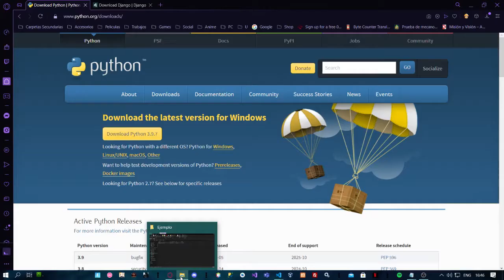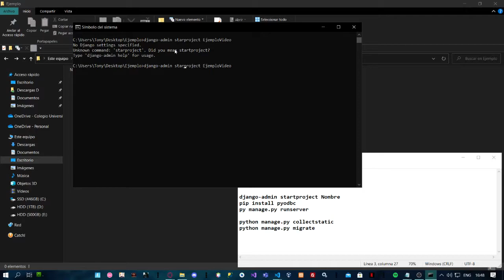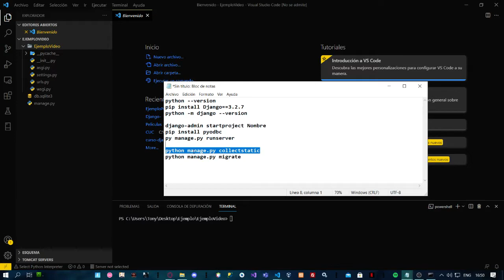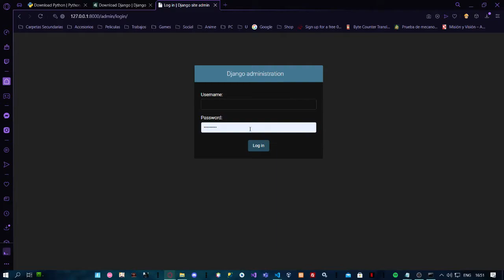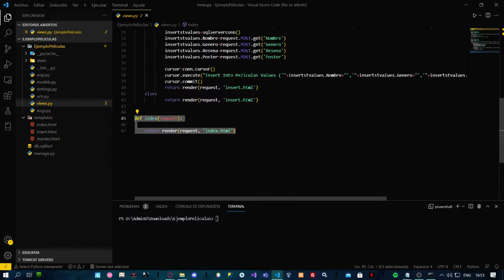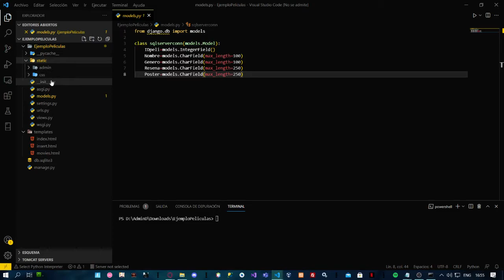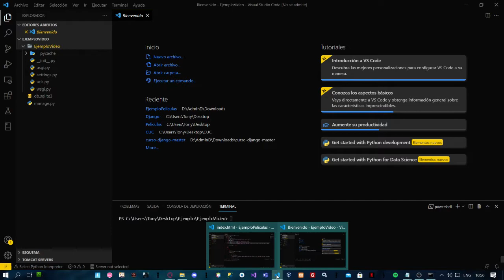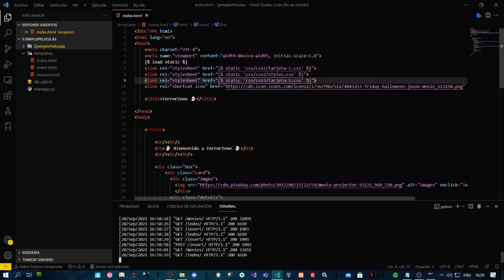Django (Lista Películas de Terror) (Ejemplo De Django)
Integrantes:
* Aaron Alvarado Richmond
* Anthony Quesada Brenes
* Sebastián Pérez Romero